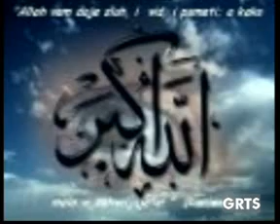GRTS 10 07 2013 2310 GMT